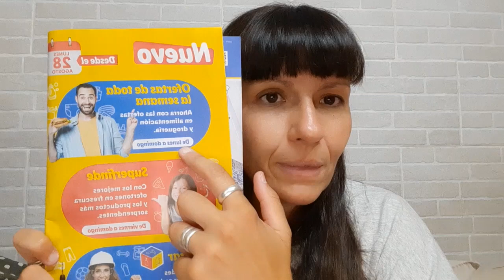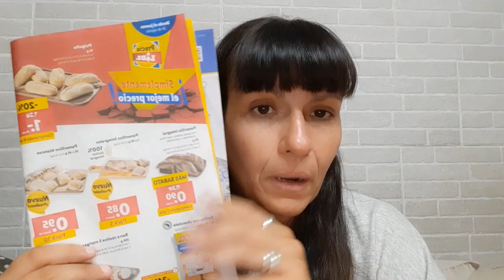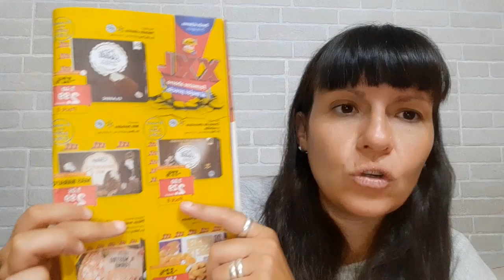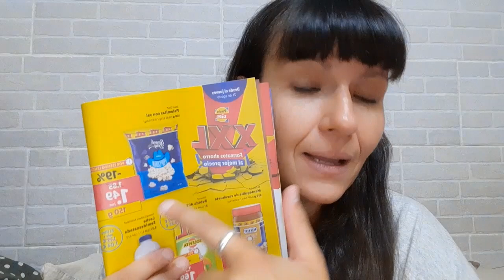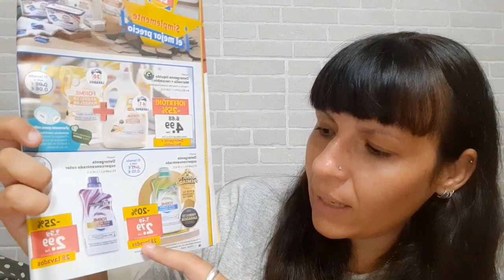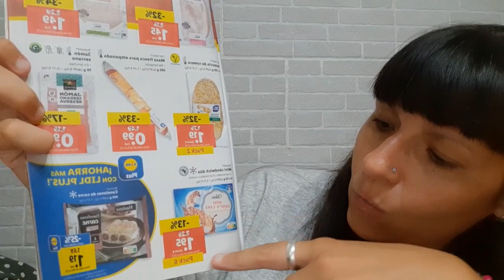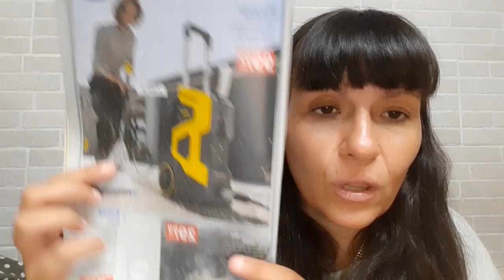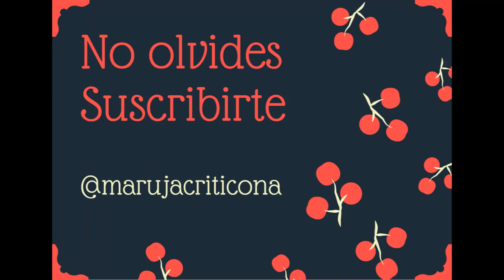Folleto Lidl desde 24 Agosto 2023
Buenas noches, aquí tenéis el folleto de @lidlespana de esta semana.
Ojo que para la próxima cambian y sacan las ofertas semanalmente.
Me faltan bolis de oferta 🤣🤣, pero tenemos plátanos a buen precio y ofertas XXL.
Pasad que os cuento todo 🤩